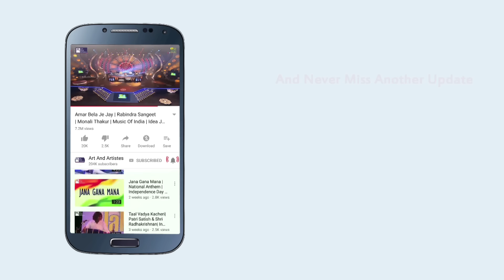Jug Jug Jiya Lalanwa | Malini Awasthi | Awadhi Folk | Indian Folk Songs | Art And Artistes